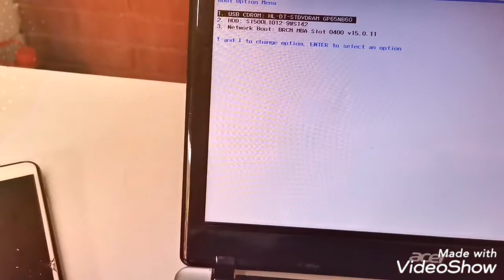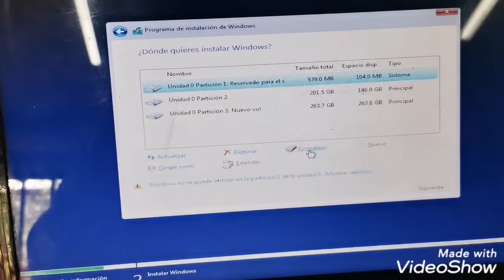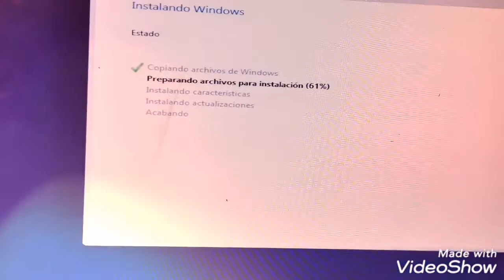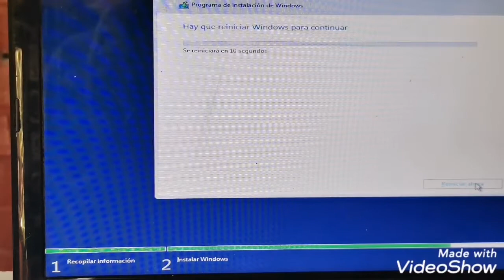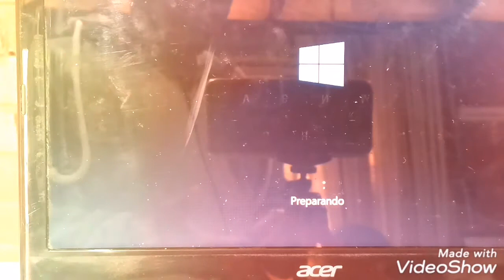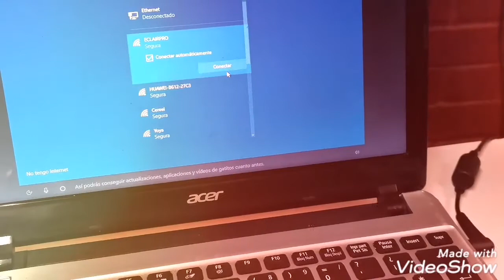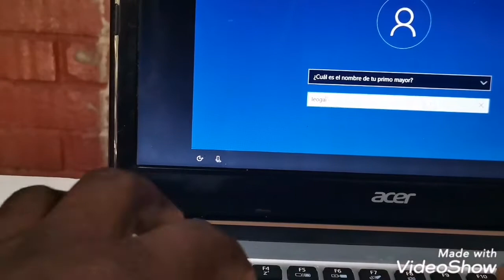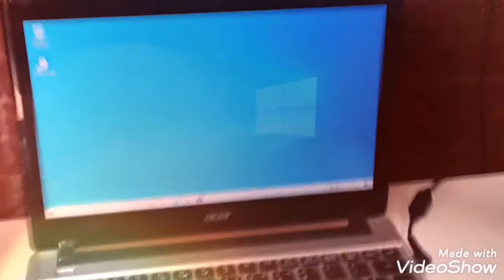Comment reformater mini laptop acer